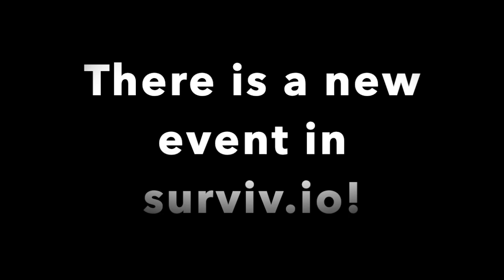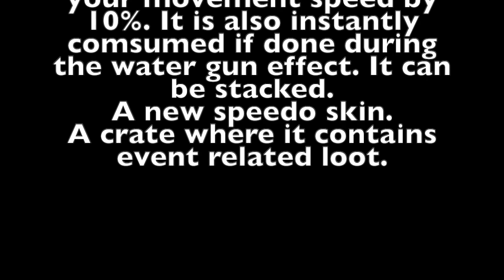Surviv.io - New Beach Party Event!